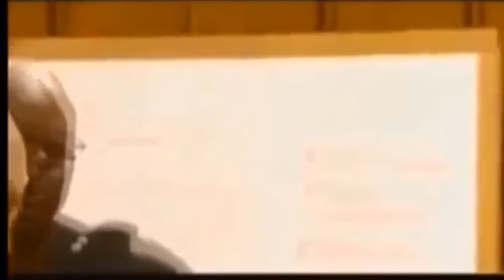DIRTY WHISPER CHALLENGE!!! 😱😈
Hope you enjoyed this video, if you did make sure you SHARE! The video thank you.

# MAKE-THIS-GO-VIRAL CHALLENGE

LOOOl YOUR STILL READING.

OKAY YOU CAN LEAVE NOW